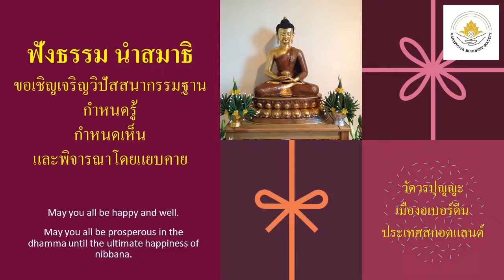discourse on selflessness in Buddhism (25/1/22)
Are there any discourses on selflessness or emptiness of self? or different kinds of self?